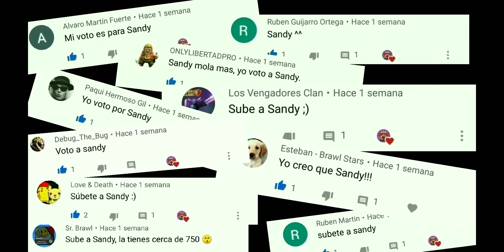SANDY 750 🔥🔥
¡Muy buenas, Hijos del Brawl! ^^

El siguiente será BO, ya lo tenía pensado hace tiempo. Cuando suba el de Bo ya elegiréis el siguiente y quien diga Mortis se lleva chancletazo 🙄🤣

                       Agradecimientos a:

- Javier Navarro (Miniatura)
- Mega LØBØ
- Juanse
- Alexvi10